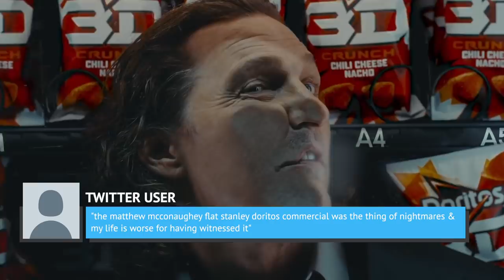Doritos 3D's Flat McConaughey Commercial Is Dividing Everyone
Every Super Bowl is bound to have some commercials that divide audiences. While some commercials try to just be as funny as possible, others go the outright weird route, and this year’s weirdest commercial was undeniably the Doritos 3D commercial starring Matthew McConaughey. The ad saw the Oscar-winning actor playing a two-dimensional version of himself, which fully put the commercial into the uncanny valley. Of course, once he encounters Doritos 3D, everything is alright, alright, alright again, and he is back to three dimensions. Let’s take a look at the flat McConaughey commercial for Doritos 3D that is dividing the internet.